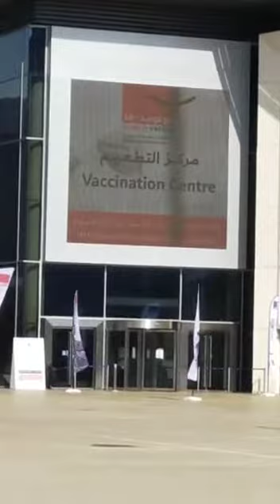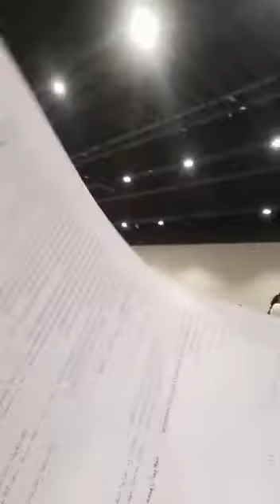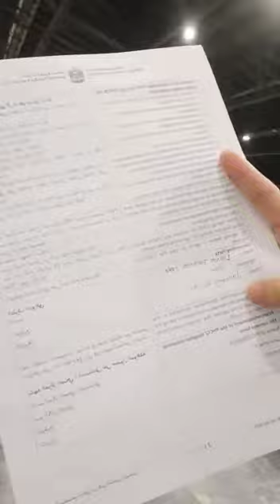1st dose vaccination in dubai UAE PART 2